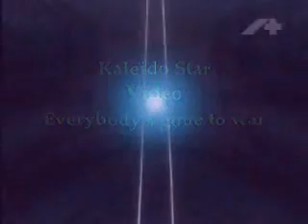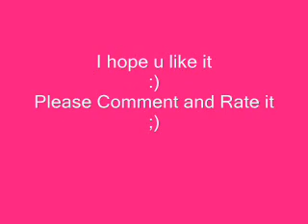Kaleido Star-Everybody's gone to war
The wars of the Stage